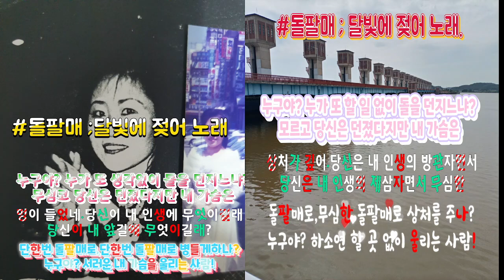사 김수환 곡 오은주 노래 1989년 달빛에 젖어 노래